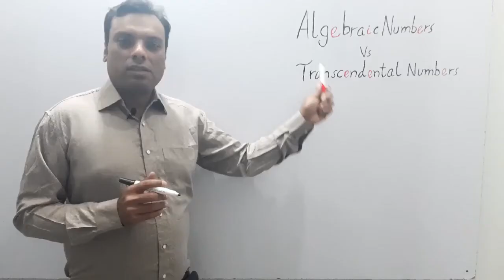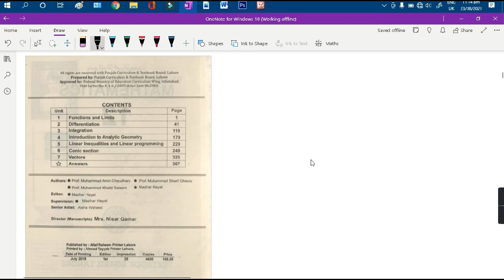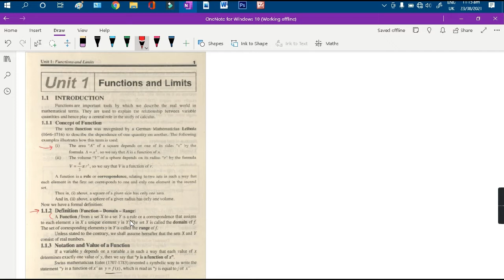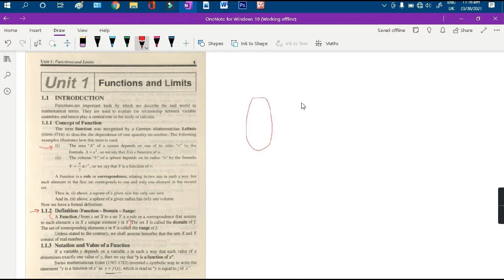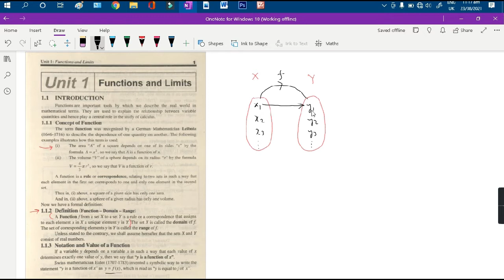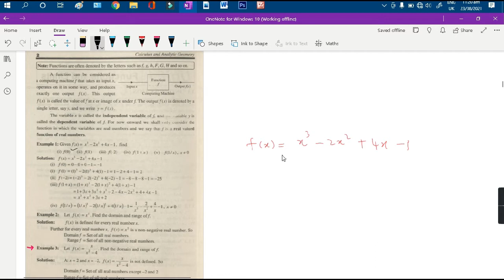Mathematics 2nd Year || Lecture 01|| Ch# 01 || Functions, Domain and Range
In this lecture I explained Functions, Domain and Range.
Intermediate part II Mathematics video lecture series